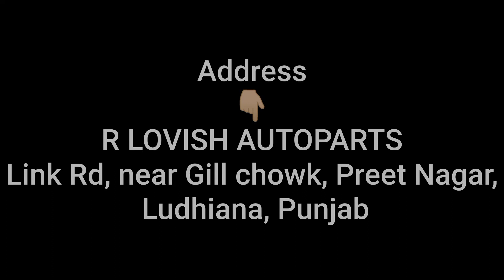SMK HELMET | SMK TWISTER ZEST (GL-254) | R LOVISH AUTO PARTS | LUDHIANA | PUNJAB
Address 👇🏼👇🏼👇🏼

Location 👇🏼👇🏼👇🏼